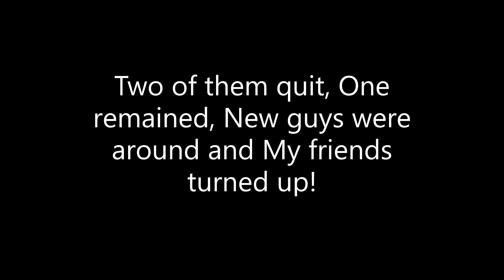3 v 1Attack my Friends? Your life will end - Trolling the Trolls 7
Why is it always me.